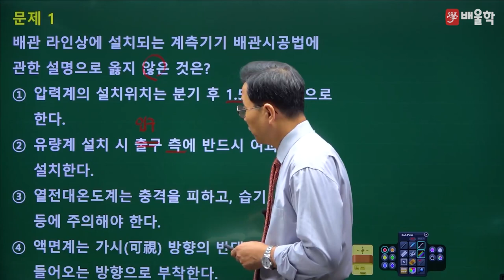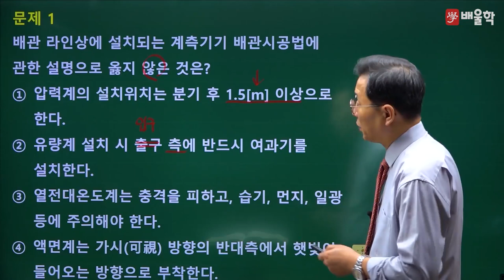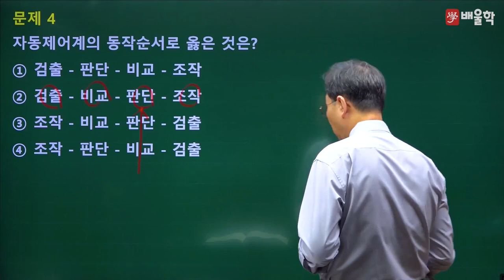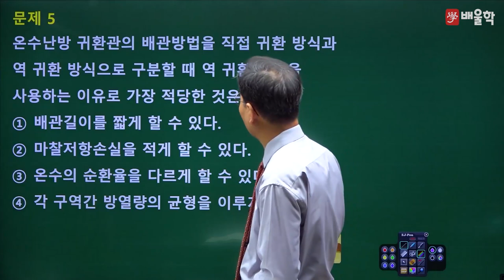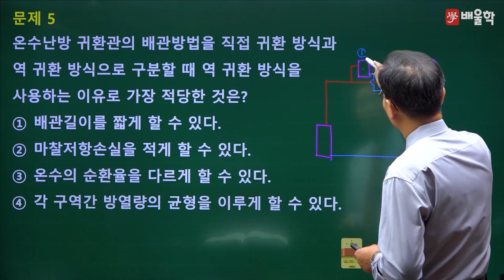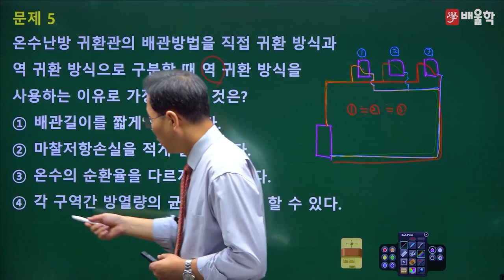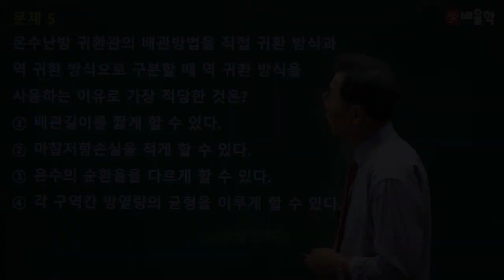[배관기능장 필기] 2015년 58회 필기 기출 풀이 1 - 허판효 교수님